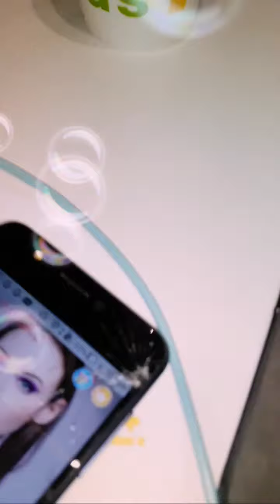Welcome friends ☺️ come and enjoy with me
growtogether make friends#family vlog in Italia#